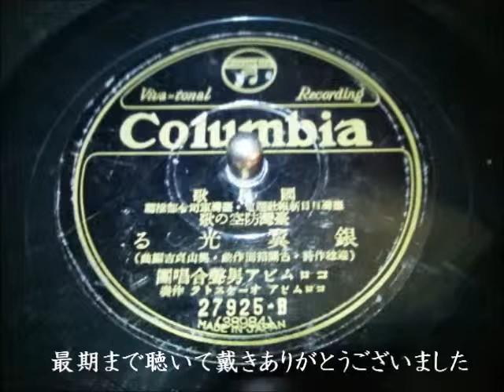銀翼光る（空自） コロンビア男声合唱団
先にＵＰしている、銀翼光ると同じです、聞き取りhiro kawanakaさんに手伝ってもらい完成しています。（台湾防空の歌）（尖閣諸島）